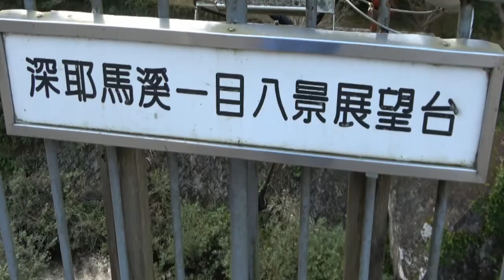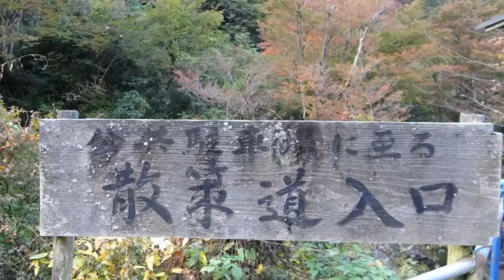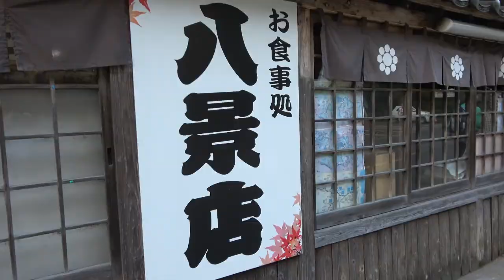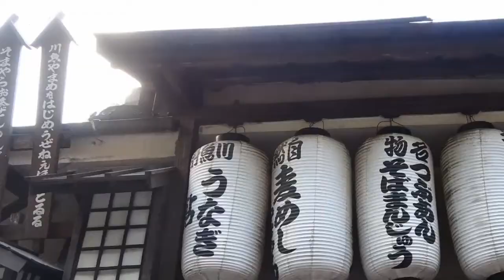北九州大分縣~耶馬溪谷奇峰怪岩一目八景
日本最大的溶岩高地，經山國川等河流侵蝕而成的溪谷，奇岩、怪石、岩峰、樹木、溪谷清流彷彿是一幅山水畫，在展望台能夠一眼看盡8個岩峰美景，稱為"一目八景"奇岩偉石造型，各異其趣。